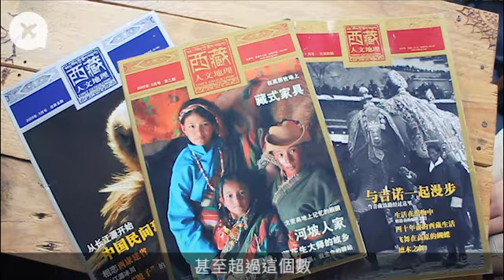90後女生自稱垃圾婆 開店救古物出堆填區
身穿一襲泥色古著長裙的阿包，初見面便幽自己一默：「朋友都笑我是『垃圾婆』。」她口中的所謂垃圾，原來是從世界各地跳蚤市場搜集得來的古物。「只差一步，它們就被送往堆填區了。」旁人眼中的廢物卻深得90後阿包垂青。至今，她已收藏了上千件二手舊物，某日她忽發奇想，與其自得其樂，不如開網店共諸同好。